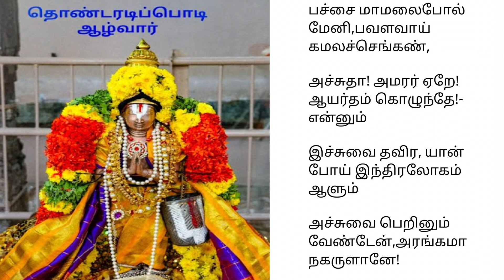தொண்டரடி பொடியாழ்வார் |மார்கழி | கேட்டை | spiritual speech | tamil literature